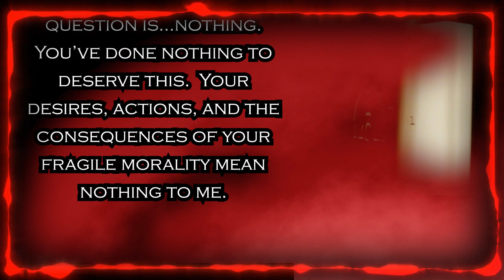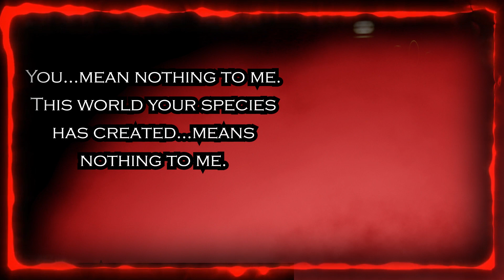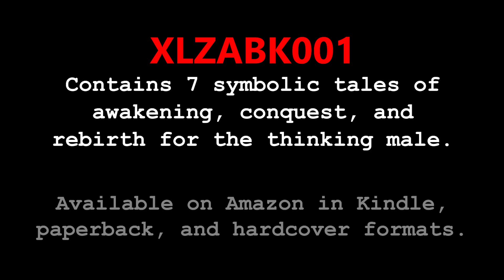An Excerpt from VADE - From my book XLZABK001 - Jon Zaremba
An excerpt from the story "Vade" from my new book XLZABK001.  This book contains 7 tales of heavy duty sword and sorcery, horror, action, and philosophy for the thinking male.